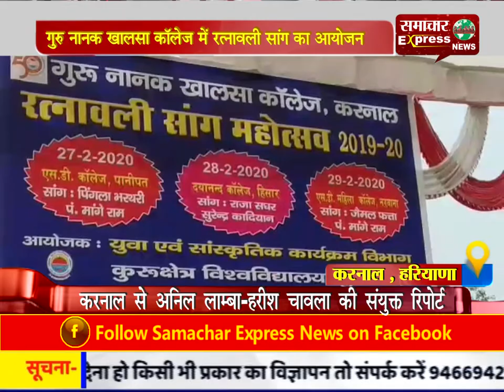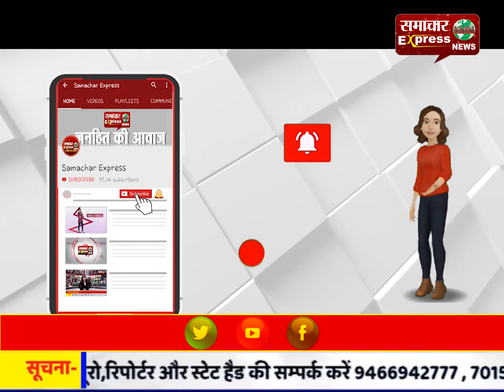गुरु नानक खालसा कॉलेज में रत्नावली सांग का आयोजन